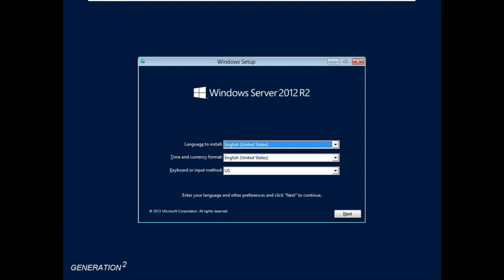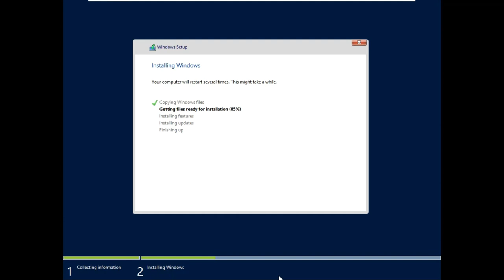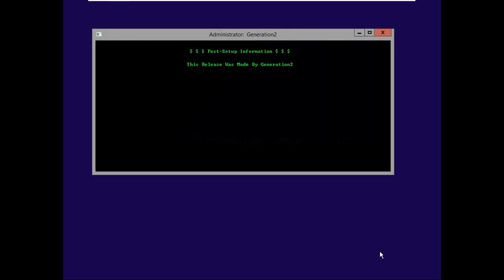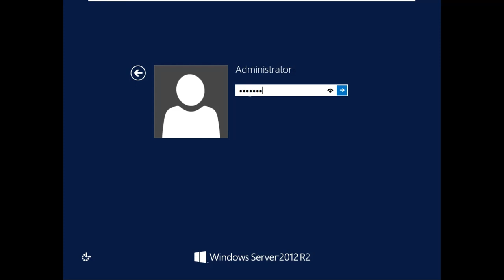How to install windows server 2012 / 2016 (MCSA)